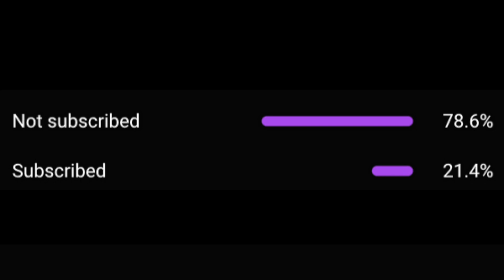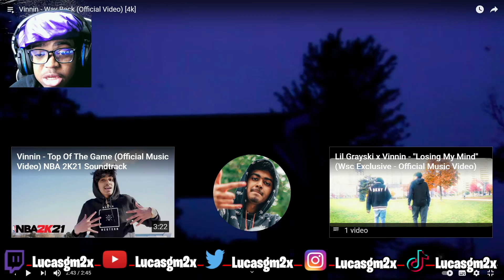Vinnin - Way Back (Official Video) REACTION